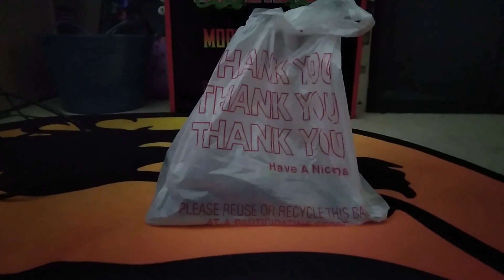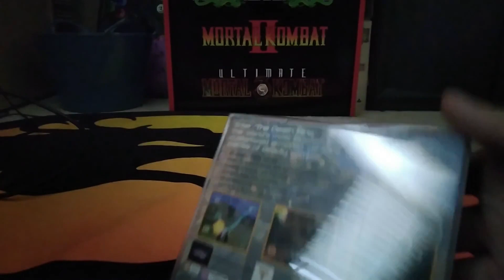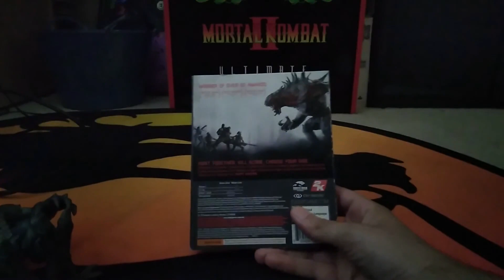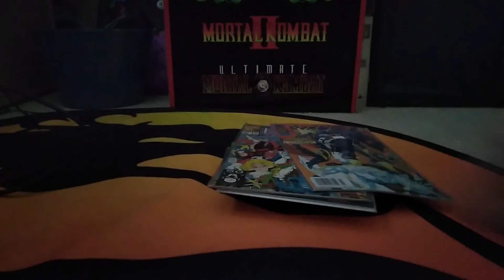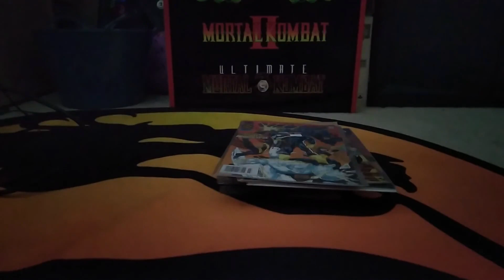Game Scavengers Quickie #4 | V-Day? More like D-Day 😂💕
Welcome to the episode four of Game Scavengers Quickie. Just a quick pickups video without the bells and whistles. Got off work early and decided to hit up Retro City Games in Town Square.